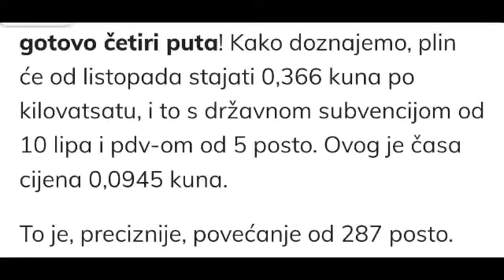Pljačka ! Cijena plina 287 posto !